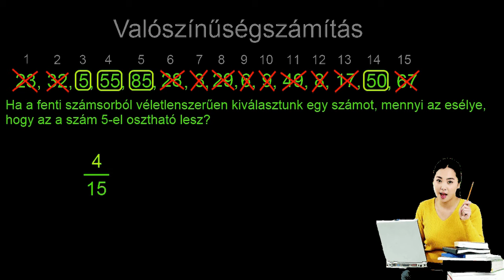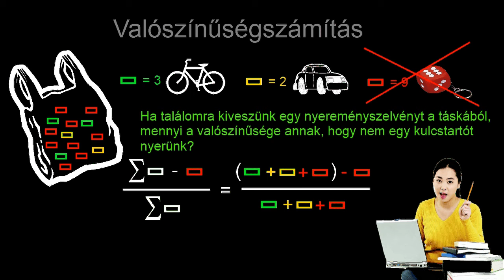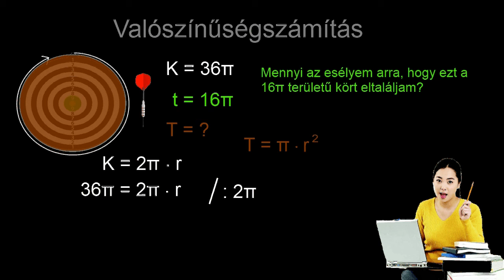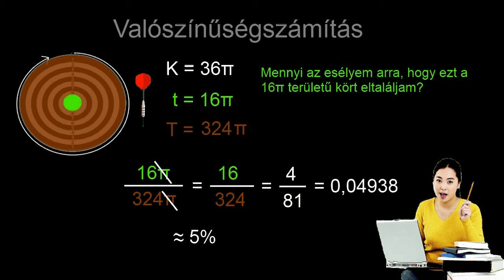Valószínűségszámítás 5. Ismétlés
Egyszerű valószínűségszámítás